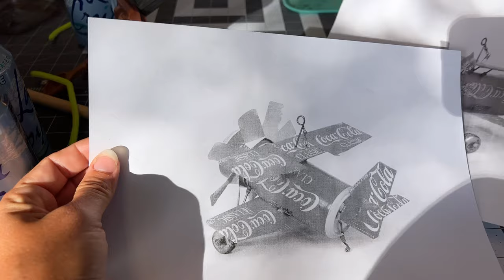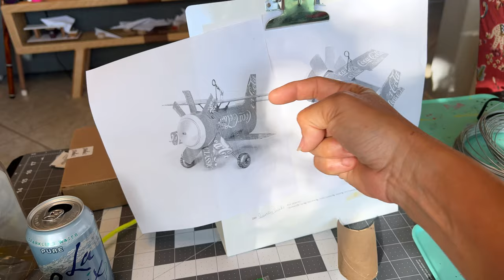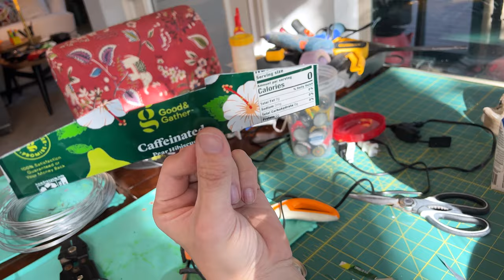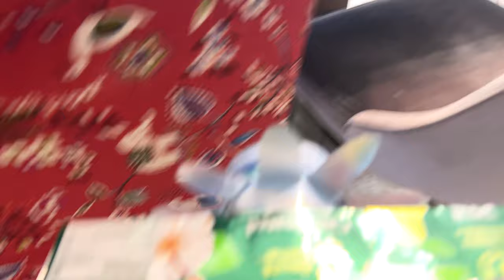Easy DIY Coke Can Airplane!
My grandpa used to have these coke can airplanes everywhere.  It's such a wonderful memory for me that I wanted to try to recreate it.